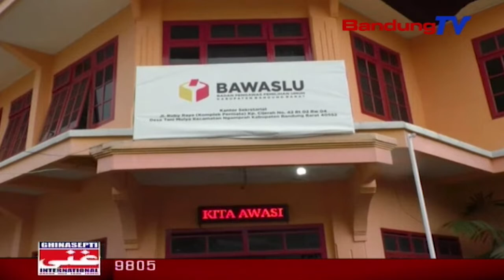BAWASLU Cecar BUPATI Dengan 20 Pertanyaan | SBR | BANDUNGTV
SBR | BANDUNGTV | NIKEN PRATRIWI | Badan pengawas pemilu kabupaten bandung barat, memiliki dua alat bukti, sehingga berani memanggil bupati bandung barat, aa umbara sutisna, untuk dimintai keterangan. pada dua alat bukti yang dipegang tersebut, bupati diduga tersandung pelanggaran kampanye pemilu dalam agenda pemerintahan di desa pasirlangu, kecamatan cisarua bandung barat, beberapa waktu lalu.